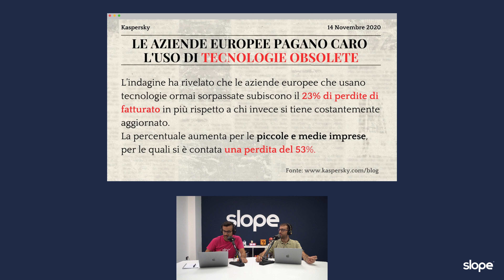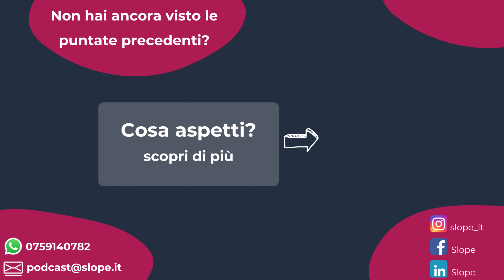Ep.282 - RECEPTIONIST vs SOFTWARE | Ospitalità 4.0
Solitamente si discute in merito alla differenza tra chi utilizza un software e chi no, ma nella puntata del podcast Ospitalità 4.0, Edoardo e Marco si chiedono quanto possa essere dannoso un software obsoleto per un'azienda, specialmente per i receptionist.